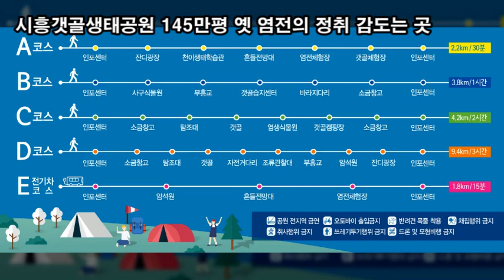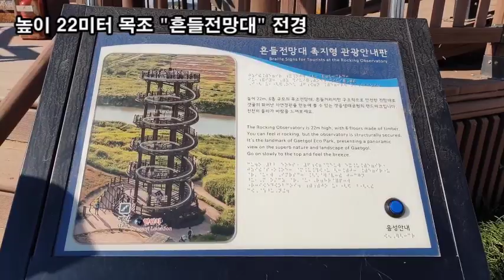랜선힐링여행, 145만평 시흥갯골생태공원, 서울근교 가볼만한곳 강추, 높이 22미터 목조 "흔들전망대" 전경, 갯골 생태학습장, 염전 체험장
시흥갯골생태공원
소재지: 경기도 시흥시 장곡동 724-10번지 일원
소래염전 지역은 1934~1936년에 조성되었으며
갯골을 중심으로 145만평 정도가 펼쳐져 있습니다.
갯골생태공원은 경기도 유일의 내만 갯골과
옛 염전의 정취를 느낄 수 있는 아름다운 곳입니다.
시흥갯골은 2012년 2월 국가습지보호구역으로 지정되었습니다.
시흥갯골생태공원 145만평 옛 염전의 정취 감도는 곳
높이 22미터 목조 "흔들전망대"
억새 꽃말 "친절, 활력"
높이 22미터 목조 "흔들전망대" 전경
갯골 생태학습장
염전 체험장
부흥교